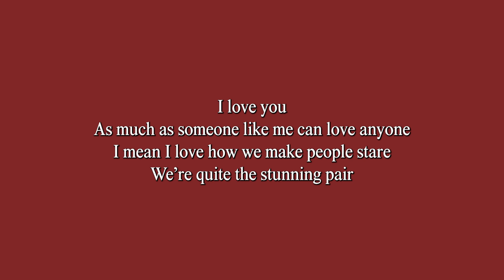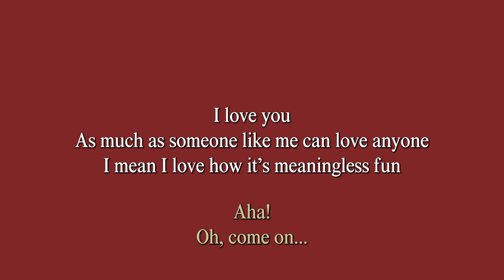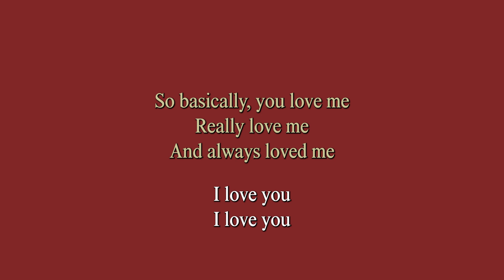Galavant - I Love You (As Much As Someone Like Me Could Love Anyone) - Madalena Part Karaoke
Galavant - I Love You (As Much As Someone Like Me Could Love Anyone) - Instrumental + Lyrics (karaoke)